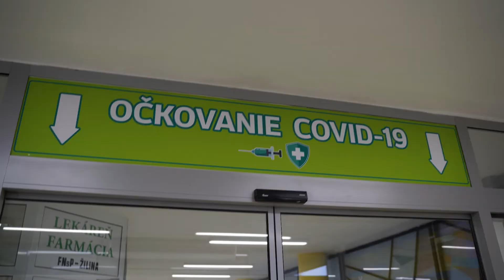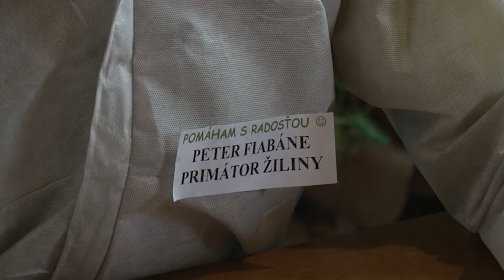Primátor mesta Peter Fiabáne k aktuálnej epidemickej situácií